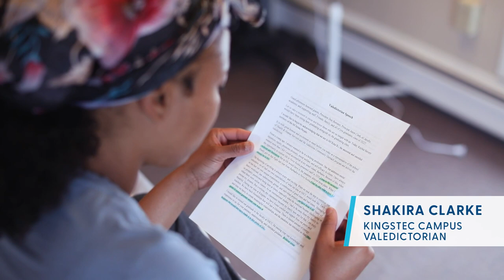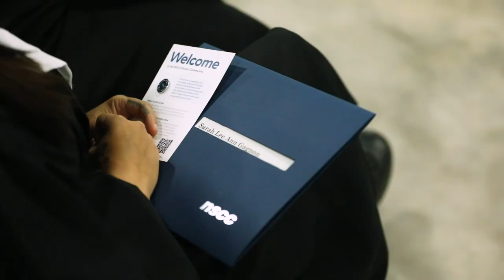2022 NSCC Convocation Highlights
14 campuses, 20 ceremonies, 4,000+ graduates. Congratulations, NSCC Class of 2022!